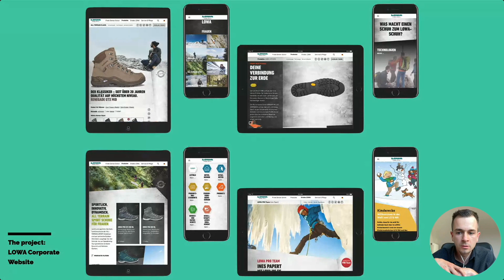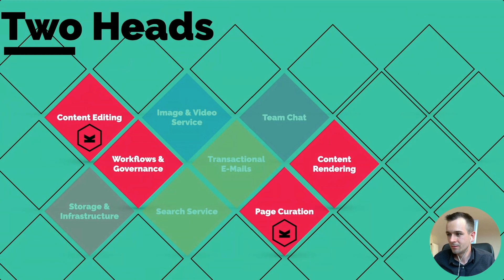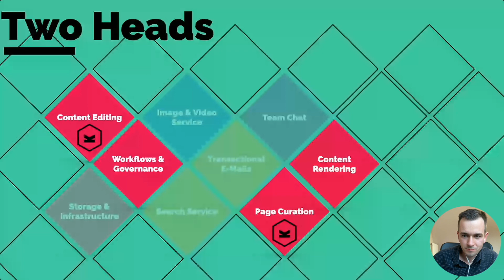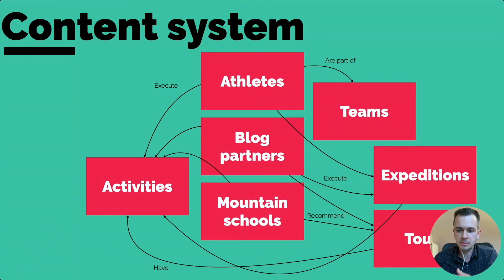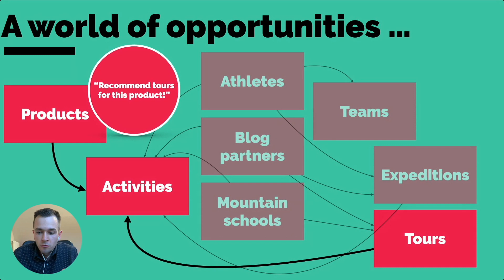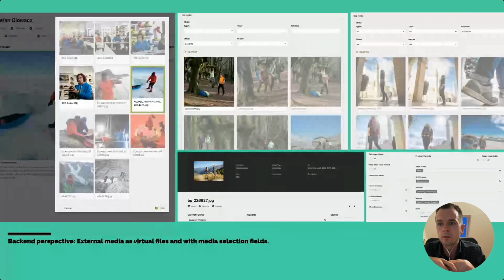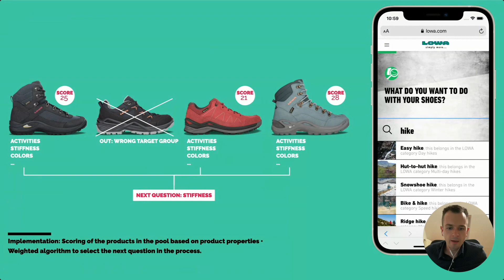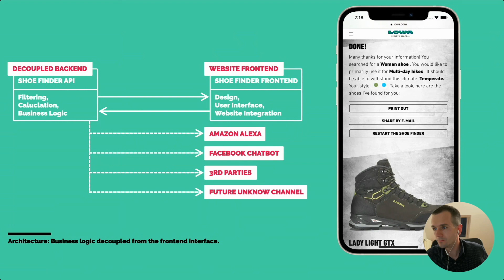Stay Curious – “Kirby in the Wild: Content First at LOWA”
This is a recording of a live stream from 2nd June 2021, when Georg Obermayr was speaking at our little Stay Curious online series and Bastian Allgeier was a guest as well. This presentation is part of an ongoing Kirby Series ar beyond tellerrand's Stay Curious Café.

Content:
0:00 Welcome
4:10 Introduction & Main Concept
22:52 Q&A to Main Concept
36:36 Content Modelling
54:05 Q&A to Content Modelling
1:07:52 Media Workflows
1:21:52 Q&A to Media Workflows
1:30:45 Shoe Finder
1:41:50 Q&A to Shoe Finder and general Q&A
2:18:30 Good Bye

Description of the talk:

A look behind the scenes: How does a modern content management strategy actually look like? In this conversation we use the website of the well-known outdoor brand LOWA as a lens to discuss how software can foster digitalization. We examine how a microservices architecture, driven by Kirby CMS and other tools, turbocharges innovation.

Ands no, this is not a marketing clip but a down-to-earth honest evening directly from the workshop. When does technology become too complex to handle? How much design can actually be automated? How does a free-flowing narrative fit into structured data? Is internationalization really just a matter of swapping the language? Is metadata more important than the real data? And what is the difference anyway? Does anyone besides Georg think about Print when it comes to decoupled content management?

Lots of ground to cover, but one thing is for sure: Modern content technology is fun in unexpected ways!